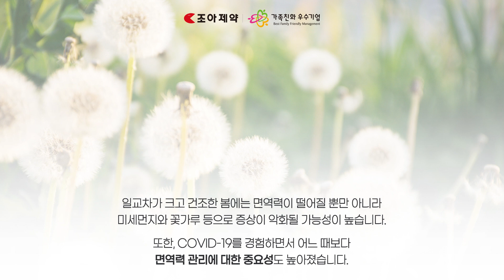성장기 아이 면역 과민반응 개선 돕는 조아제약 '면역칸 키즈'